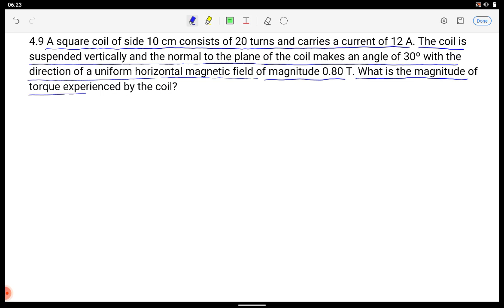A square coil of side 10 cm consists of 20 turns and carries a current of 12 A. The coil is suspend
A square coil of side 10 cm consists of 20 turns and carries a current
of 12 A. The coil is suspended vertically and the normal to the plane
of the coil makes an angle of 30º with the direction of a uniform
horizontal magnetic field of magnitude 0.80 T. What is the magnitude
of torque experienced by the coil?